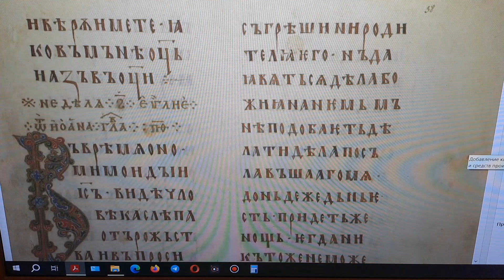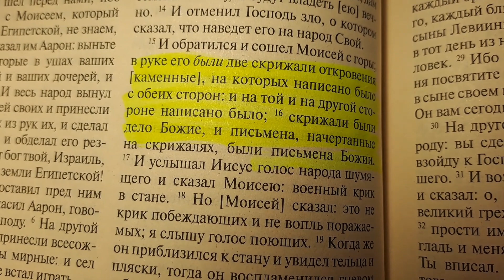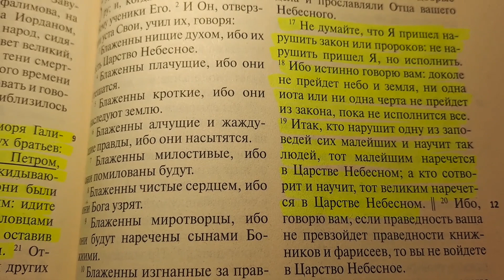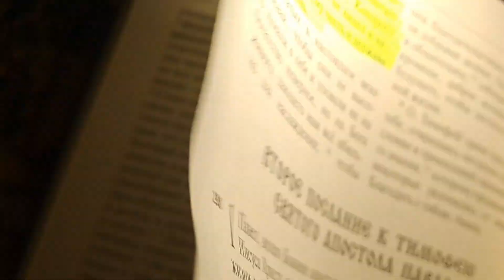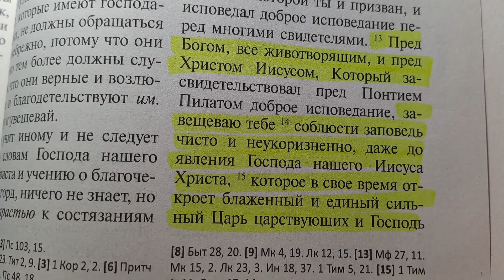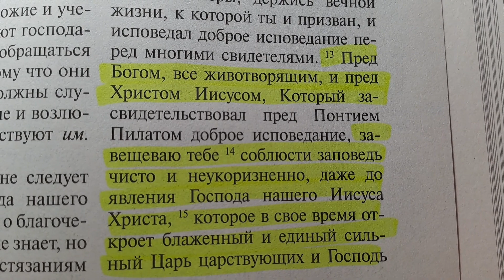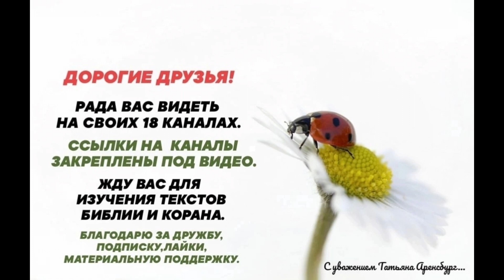1153.БОГ своей рукой написал Закон Божий (Библию)🙏Ключи в вечность и квантовыйпереход грядущий царь